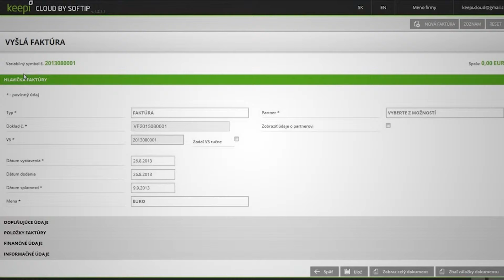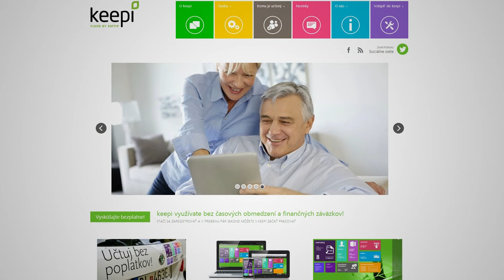2013 MIA SOFTIP Jan Schwarz Keepi HD